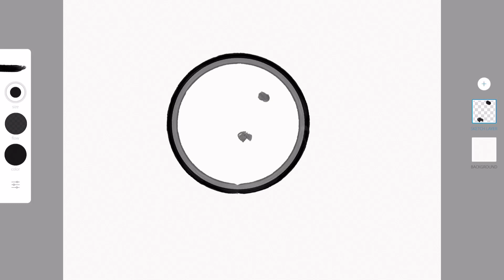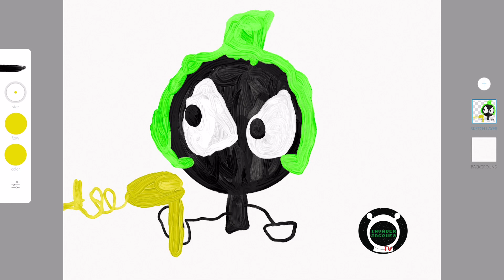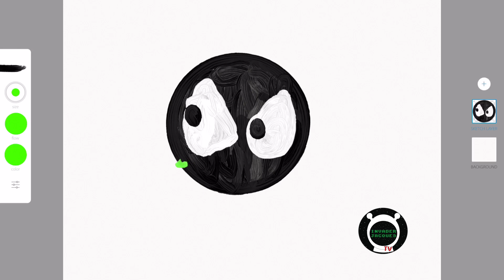Invader Jacques TV | Marvin The Martian Doodle | Apple Pen | Ipad Pro | Adobe Draw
Welcome to Invader Jacques TV. My name is Jacques Alexander B. & I’m a 7-year-old artist and actor from Hollywood, Los Angeles, California. I love to draw everyday and these are my daily doodles filmed exclusively by me.

Directed By: Jacques Alexander B.
Illustrations By: Jacques Alexander B.
Edited By: Jessica B. @cabinetofjessicab

You can also follow my other social media pages

Twitch TV: @invaderjacques
Tick Tok: @invaderjacques